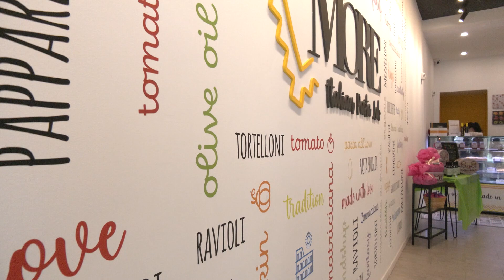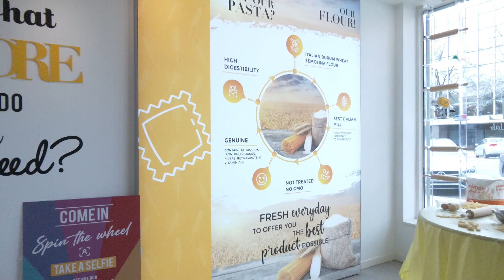Small Business Spotlight: More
More: Italian Pasta Lab, located in West Hartford, brings authentic Italian pasta to Connecticut.

Reporter: Nathan Shearer and Amanda Simmons
Photographer: Shahriar Shifta
Aired 4/19/2024